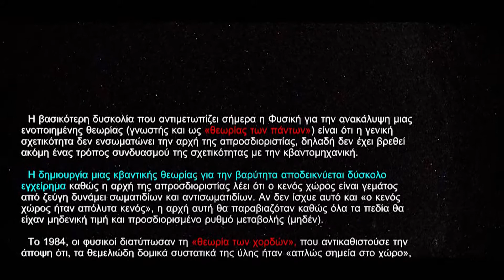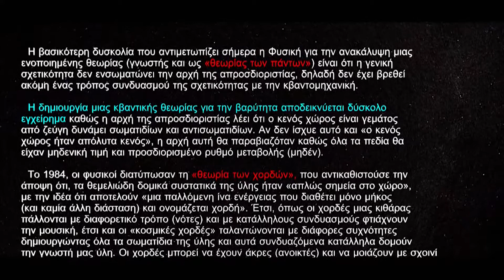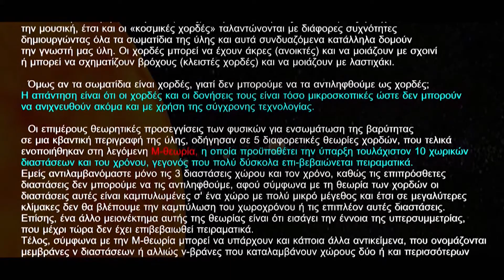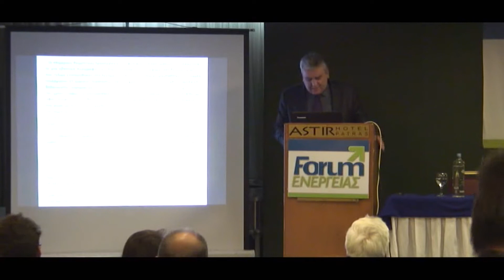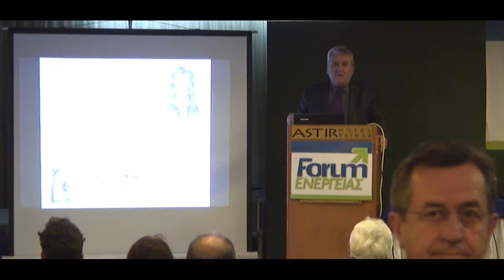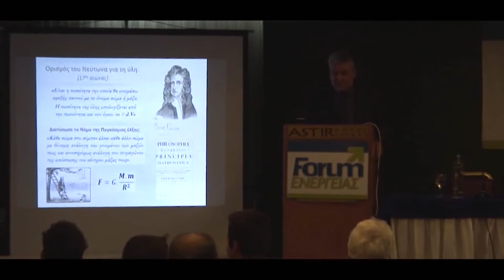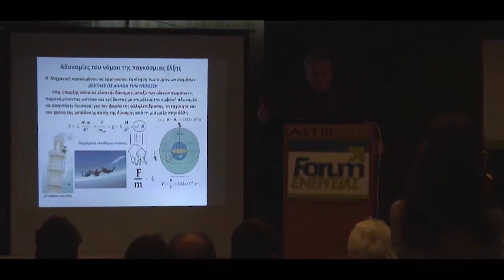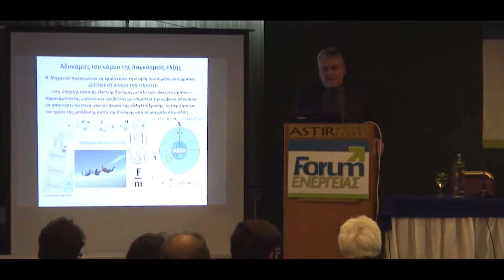ΕΝΕΡΓΕΙΑΚΑ ΠΕΔΙΑ ΜΕΡΟΣ 1ο~5 (ΥΠΑΡΧΟΥΣΕΣ ΘΕΩΡΙΕΣ)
Παρουσίασις της θεωρίας, του Διδάκτορος ΠΕΤΡΟΥ ΑΧΙΛΛΕΟΠΟΥΛΟΥ, των Ενεργειακών Πεδίων του Σύμπαντος κατά την συνεδριακή εκδήλωση της ΕΝΩΣΗΣ ΕΛΛΗΝΩΝ ΦΥΣΙΚΩΝ στο 6ο φόρουμ ενέργειας